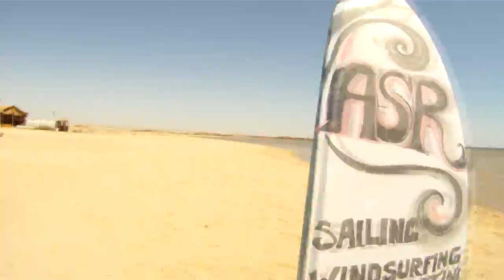Kitesurfing Windsurfing Egypt Soma Bay Abu Soma Amwaj Blue Beach Resort July 2015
That's how we love to kitesurf at the spot ABU SOMA RIDERS KITEBOARDING